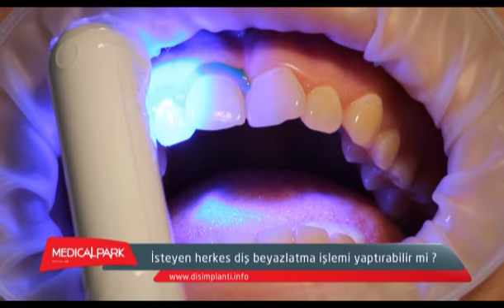Diş Beyazlatma Uygulaması Medical Park TV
"Diş Beyazlatma Uygulaması" Medical Park TV sizler için hazırladı.

DİŞ BEYAZLATMA NEDİR?
Diş beyazlatma; dişlerin yüzeyindeki gözenekli mine yapısında oluşan renkli, organik ve inorganik maddelerin diş beyazlatma jelleri ile giderilmesi işlemidir.

Neden diş beyazlatmaya ihtiyaç duyuluyor?

Modern toplumlarda kişiler, dişlerinin görünümüne hayli önem veriyorlar. Dişlerdeki şekil ve renk bozuklukları psikolojik rahatsızlıklara neden olabiliyor. Diş hekimliğinde estetik ve restoratif maddelerin gelişmesi sayesinde pek çok renk, şekil ve konum bozuklukları kolaylıkla çözümlenebiliyor. Bunların arasında yer alan renklenmiş dişlerin beyazlatılması (bleaching) yöntemi, diğer restoratif metotlara kıyasla daha ekonomik, kolay ve zahmetsizdir.

Dişler neden beyazlığını kaybediyor?

Dişlerin oluşumları esnasında meydana gelen yapısal bozukluklar, çocukken veya anne karnındayken kullanılan bazı antibiyotikler, yedikleriniz ve içtiklerimiz (sigara, çay ve kahve gibi boyayıcı alanlar) ve içilen sulardaki flor miktarı dişlerimizde renkleşme yapabilir.

Dişlerde iki çeşit renklenme oluşur:

İç renklenme: Dişin içine nüfuz etmiş ve fırçalama ile giderilemeyen lekelerdir. Dişlerin oluşumları sırasında oluşan yapısal bozukluklar da (ilaçlara bağlı veya fazla flor alımına bağlı vb.) bu sınıfa girer. Beyazlatma işlemi bu tip vakaların büyük bir kısmında çok başarılı olur.

Dış Renklenme: Diş yüzeyine sigara, çay, kahve ve kola gibi boyayıcı bazı gıdalardan yapışan renklenmelerdir. Çoğunlukla diş taşı temizliği ve sonrasında bu lekelerden kurtulmak mümkündür.

Farklı renklenmeler farklı tedaviler gerektirir. Bu sebeple ne tip bir tedavi yapılması gerektiğine diş hekiminizin karar vermesi en doğrusudur.

Diş beyazlatma yöntemleri nelerdir?

Beyazlatma işlemi iki şekilde uygulanır:

Ofis ortamında bir saat içinde gerçekleştirilen Power Blaeching; beyazlatıcı jel ve ışıktan oluşan, kısa sürede diş rengini 3-4 ton açabilen en hızlı, güvenilir ve etkili beyazlatma sistemidir.

Evde diş beyazlatma (Home Bleaching); ağızdan alınan basit bir ölçü ile kişiye özel hazırlanan plastik ağızlıkların içine jeller konularak yapılan beyazlatma işlemidir. Ortalama 5-7 günde istenen beyazlama sağlanır. Günde 4-8 saat takılması gereklidir (renge ve jele bağlı olarak değişebilir).

Herkes diş beyazlatabilir mi?

Herkes beyazlatabilir ancak beyazlatma öncesi diş hekimi muayenesinden geçilmesi gerekir. Ağzında ilerlemiş çürükleri ve ilerlemiş dişeti hastalığı olanlar, tedavilerini yaptırdıktan sonra beyazlatma işlemini uygulatmalıdır. Bunun dışında büyüme ve gelişimini tamamlamamış kimselere önerilmemektedir. Ayrıca gebelere ve emziren annelere de dikkatli yapılmalıdır.

Beyazlatma güvenli midir yoksa dişlere zarar verir mi?

Yapılan araştırmalar ve mikroskopik çalışmalar; yüzde 10 beyazlatma solüsyonu kullanımında hiçbir zarar olmadığını göstermiştir. Yapısal değişiklik ve kalıcı hasar oluştuğunu gösteren tek bir araştırma bile yoktur. Farklı konsantrasyonda ilaçlar da kullanılabilir ancak bunların da nasıl ve ne kadar kullanılacağına doktorunuz karar verecektir.

Dişler herkeste aynı oranda mı beyazlar?

Herkeste aynı oranda olmaz; renginin ne kadar açılacağı dişin yapısına göre değişir.

Diş beyazlatmanın yan etkileri nelerdir?

Bütün beyazlatma jelleri az çok hassasiyete sebep olur. Soğuk-sıcak içeceklere ve havaya bile karşı oluşan bu hassasiyet rahatsızlık verir. Bu, normal ve beklenen bir yan etkidir. Hassasiyet 24-48 saat içinde geçmezse beyazlatıcı kullanımının kesilmesini tavsiye ederiz. Hassasiyet durumunda, diş hekiminizin uygulayacağı florür ve size önereceği diş macunu veya kremleri bu diş hassasiyetini azaltacaktır. Hassasiyeti azaltmak için içerisinde potasyum nitrat bulunduran diş macunları da işe yarar.

Beyazlatmanın etkisi ne kadar sürer?

Beyazlatma işleminden alınan sonuç, kişinin diş yapısına bağlı olarak değişir ve yaklaşık 6 ay-2 yıl arasında sabit kalır. Tabii ki bu süre kişinin kendisine de bağlıdır. Beyazlatma sırasında ve sonrasında en az iki hafta dişleri boyayan maddelerden uzak durulmalıdır.

Hastane ve doktorlarımızla ilgili detaylı bilgiye adresinden ulaşabilirsiniz.

 Herkes için sağlık!